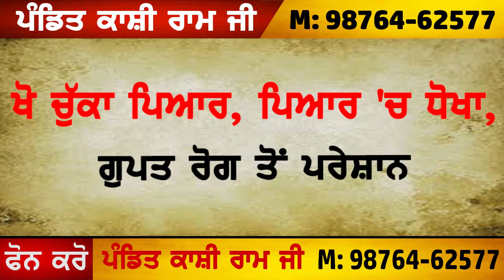ik hi pariwar de 4 jiyan di hoi maut